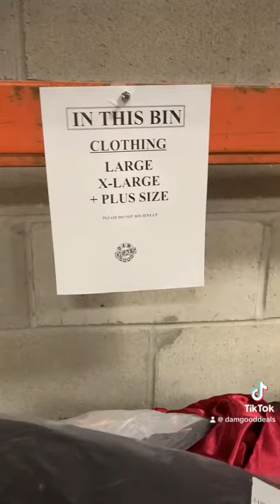DAM GOOD DEALS - WAREHOUSE SALE - Sat Nov 4th and 5th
DAM GOOD DEALS UNIT 4 - WAREHOUSE SALE - Sat Nov 4th and 5th Barrie ontario canada. 12:00 Noon everything is just 5.00 and Sunday you can fill a bag for 20.00!